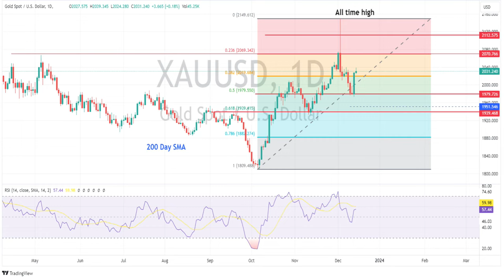APAC Wrap - USDJPY down, Gold holds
USD weakness continued in the APAC session with USDJPY continuing to decline and AUDUSD retaking the key 0.67 level. Gold held gains.